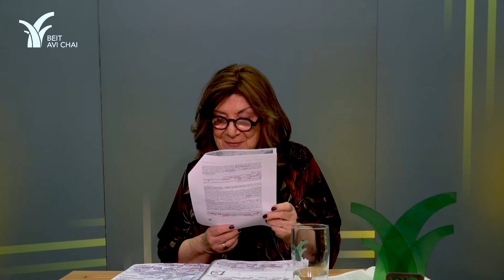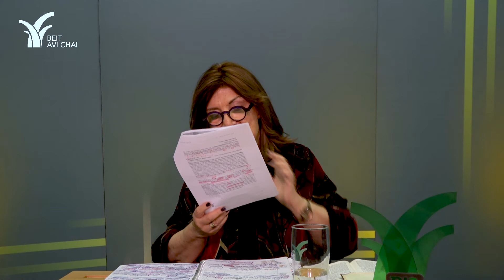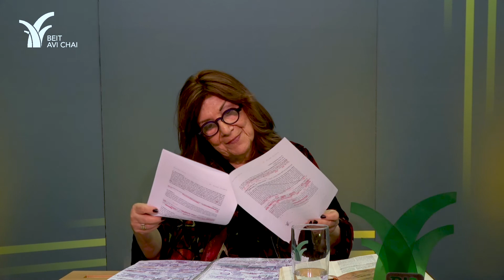Parshat Tazria – Anger and Compassion | Dr. Avivah Zornberg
The drama of the slanderer, diagnosed and isolated, becomes a process of transformation from a world of anger to one of compassionate connection.

We will read the book of Leviticus as a text haunted by the catastrophe of the Golden Calf.

In this book of order and holiness, we will trace the post-traumatic presence of the idol that disrupted the Revelation at Sinai. Rather than being simply a regrettable episode of the past, the Golden Calf becomes an essential element in the story. This is the crisis whose effects are to remain diffused through the generations. Veiled in the text of Leviticus and revealed in the midrash, the troubling continuity of the Calf acts a reminder of the dynamic role played by failure and loss in a richer human history.